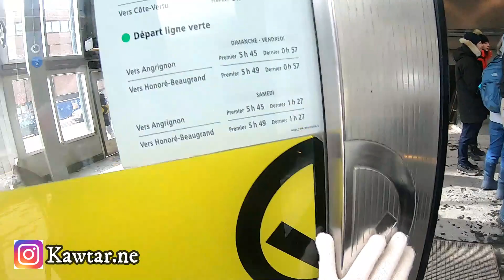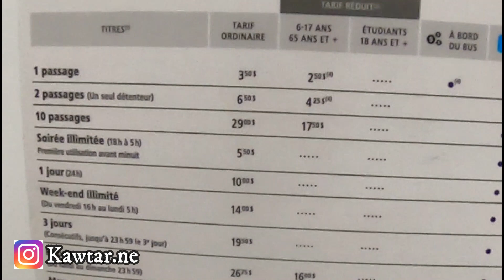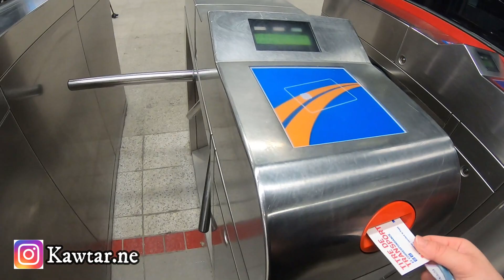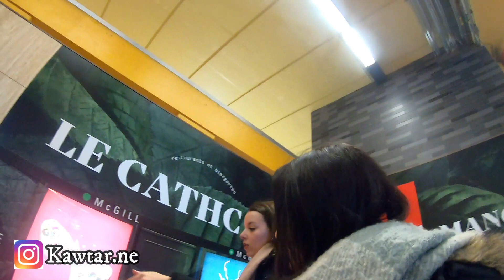DAY 2 IN MONTREAL CANADA / مغربية في مونتريال 🇨🇦 تلفت تلفة عالمية في مونتريال كندا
فيديو جديد تكميلي لرحلتي الىً كندا
في هذا الفيديو سأقدم  بعض النصائح للناس القادمين الىً مونتريال
لاتنسوا الاشتراكً لتشجيعنا على وضع فيديوهات جديدة
أرائكم واقتراحاتكم تهمنا بكل تاكيد

Si elle vous a plu n'hésitez surtout pas à nous laisser un petit like pour nous soutenir et à vous abonner à notre chaîne pour voir mon quotidien et le partager avec nous .

فلوق عن رحلتي الى مدينة مونتريال الكندية .. راح تشوفون في هذا الفلوق كيف قضيت ٤ ليالي في مونتريال ، اهم المناطق السياحية ، الذ المطاعم .. ومناظر طبيعية كثير حلوة .. اتمنى تستمتعون بالفلوق ولاتنسوني من دعمكم اللي يعني لي الكثير